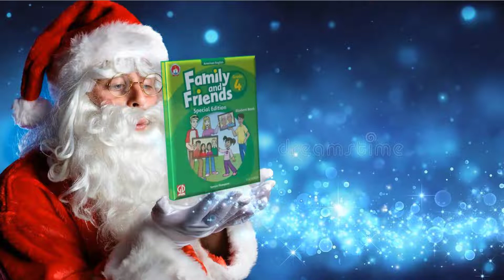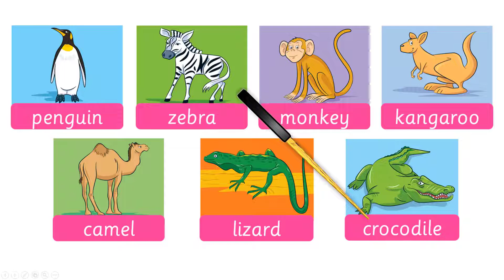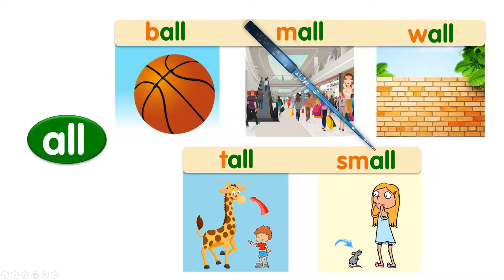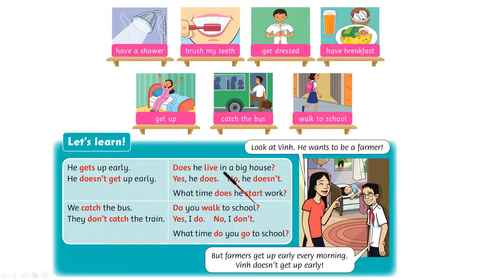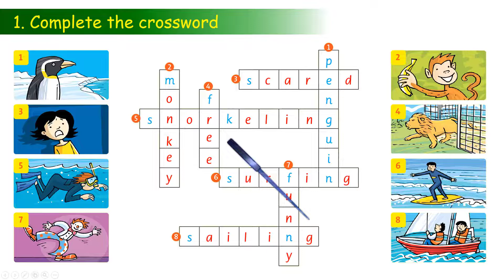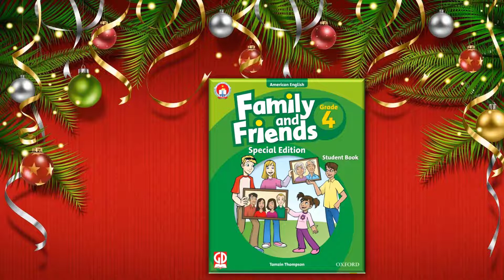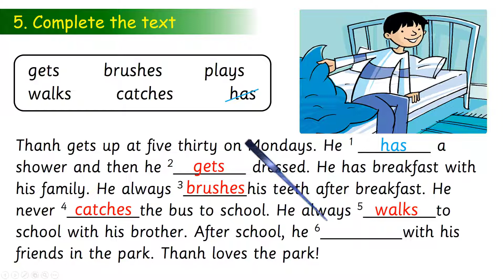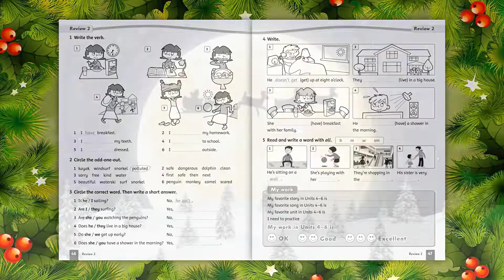Grade 4 - Review 2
Ở bài ôn tập này, chúng ta sẽ cùng nhìn lại các nội dung từ các từ vựng, ngữ âm và cấu trúc câu chúng ta đã học từ bài 4 đến bài 6, bây giờ chúng ta cùng ôn nhé.